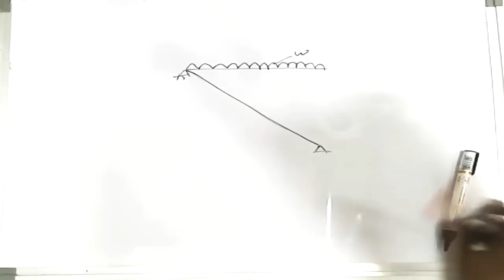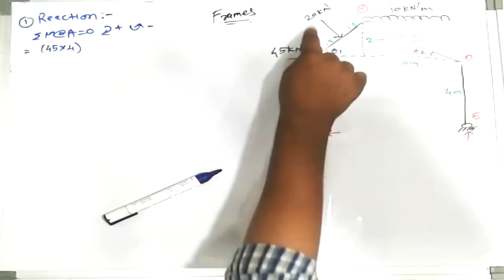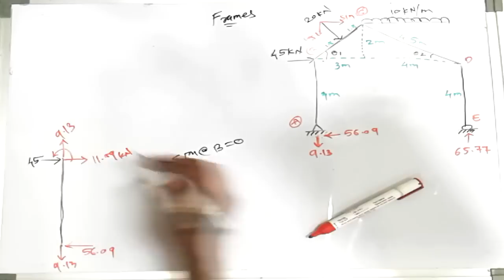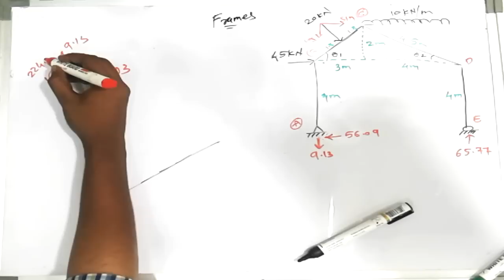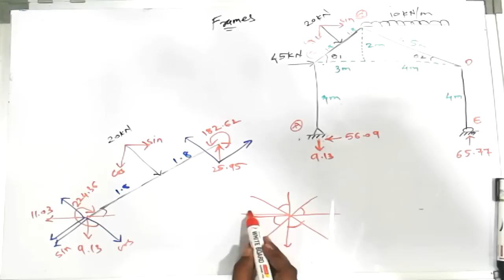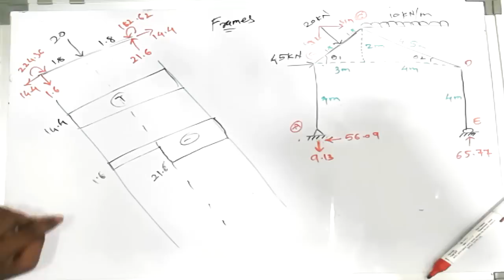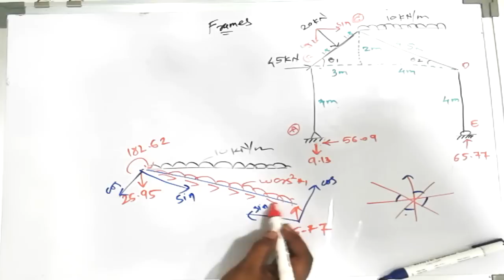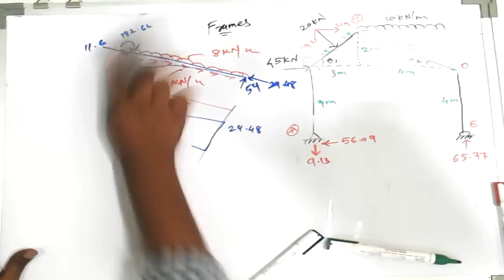Frames (Numerical) [ AFD,SFD,BMD ] - PART2